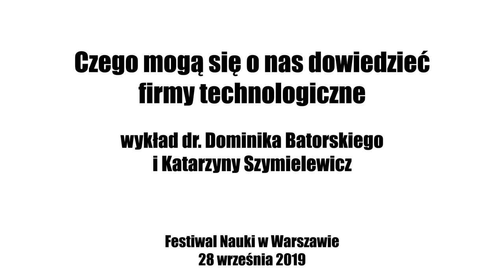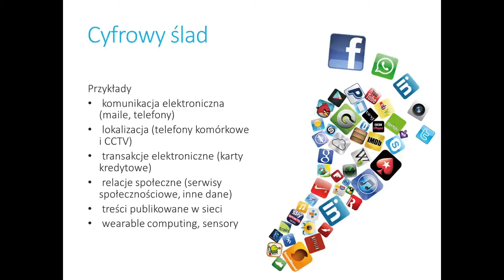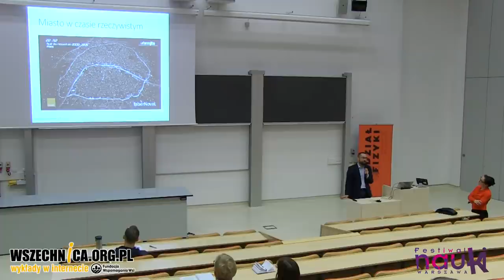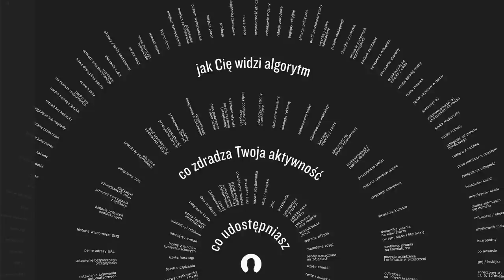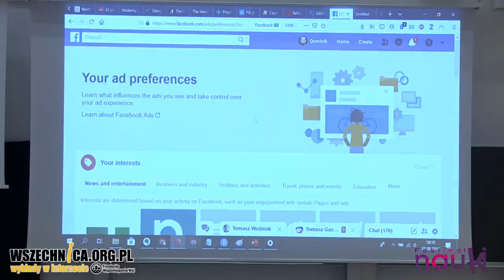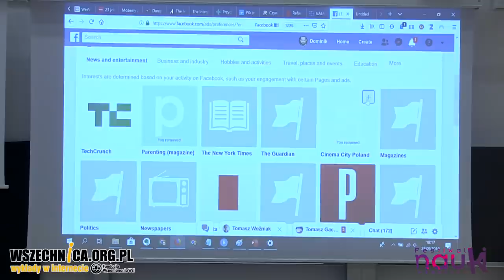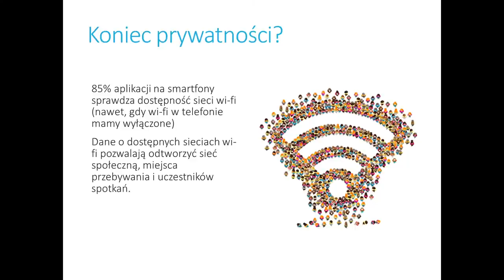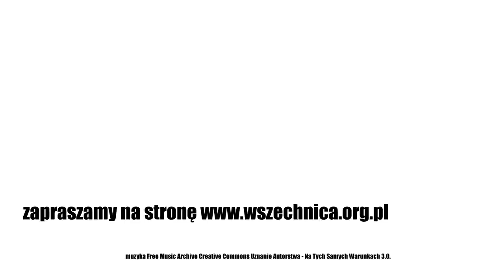Czego mogą się o nas dowiedzieć firmy technologiczne? / Katarzyna Szymielewicz, Dr Dominik Batorski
Wykład Katarzyny Szymielewicz i dr. Dominika Batorskiego, Festiwal Nauki w Warszawie, 28 września 2019 [1h29min]

Katarzyna Szymielewicz z Fundacji Panoptykon oraz dr Dominik Batorski podczas Festiwalu Nauki w Warszawie mówili, czego mogą się o nas dowiedzieć firmy technologiczne na podstawie naszej aktywności w internecie i aplikacjach. Prelegenci opowiedzieli zarówno o technicznych możliwościach gromadzenia i przetwarzania danych na nasz temat, jak też o aspektach prawnych dotyczących tego problemu.

Kiedy używamy na co dzień smartfona, internetu i mediów społecznościowych, zostawiamy za sobą cyfrowy ślad. Istotne jest więc pytanie, czego dzięki temu mogą się o nas dowiedzieć firmy technologiczne.

Korzystając z technologii GPS, logując się do sieci GSM czy łącząc się z WI-FI zdradzamy naszą lokalizację. Wiele o naszych zainteresowaniach mówią strony, które odwiedzamy w sieci. Gdy jesteśmy aktywni w social mediach, sami udostępniamy wiele informacji na swój temat. Powszechnie wiadomo, że cyfrowi giganci tacy jak Facebook czy Google wykorzystują zebrane w ten sposób dane do sprzedaży reklam, które są dopasowane do naszego profilu osobowego. Nie jest to jednak jedyne źródło, z którego firmy technologiczne czerpią wiedzę na nasz temat.

Czego mogą się o nas dowiedzieć firmy technologiczne, o czym często nie mamy świadomości
Informacje, na których udostępnienie sami godzimy się mniej lub bardziej świadomie, to jedynie czubek góry lodowej. Niezwykle istotne jest również to, co zostawiamy po sobie wówczas pośrednio. Na podstawie ruchów myszy, touchpada czy sposobu pisania na klawiaturze można wnioskować o naszym zdrowiu czy stanie psychicznym. Wiedzy o nas dostarcza także sposób, w jaki korzystamy z baterii w telefonie czy godziny, w jakich logujemy się do naszych aplikacji.

Problemem jest również nie tylko to, czego mogą się o nas dowiedzieć firmy technologiczne, ale też w jaki sposób te dane przetwarzają. Wydobycie informacji, w oparciu o jakie czynniki i korelacje technologiczni giganci budują nasz profil osobowy, to na ogół pilnie strzeżona tajemnica.

Katarzyna Szymielewicz oraz dr Dominik Batorski podczas wykładu mówią zarówno o technicznych aspektach gromadzenia cyfrowych danych o nas, jak też o regulacjach prawnych z tym związanych.

Katarzyna Szymielewicz – współzałożycielka i prezeska  Fundacji Panoptykon, prawniczka specjalizująca się w problematyce praw człowieka i nowych technologii, wiceprzewodnicząca European Digital Rights

Dr Dominik Batorski – socjolog i data scientist, pracuje w Interdyscyplinarnym Centrum Modelowania Matematycznego Komputerowego UW, zasiada również w Radzie Monitoringu Społecznego, prowadzi też działalność doradczą i biznesową, współzakładał m.in. Sotrendera, firmę tworzącą narzędzia do monitoringu i optymalizacji marketingu w mediach społecznościowych